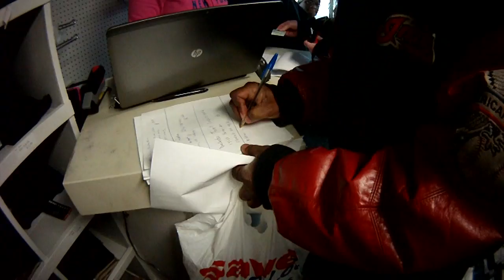Uniform bus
Cleveland schools have converted an old school bus into a school uniform shop on wheels.